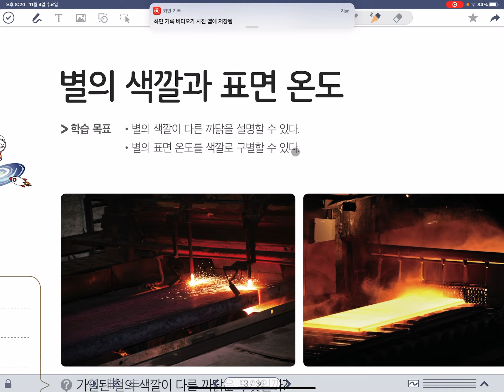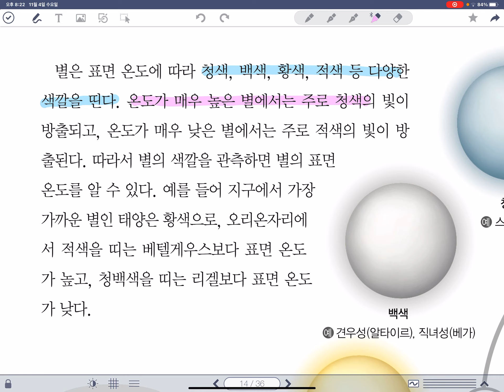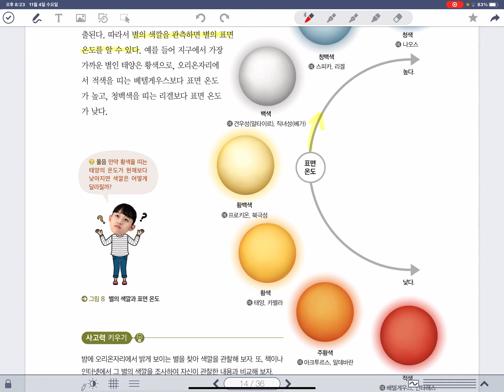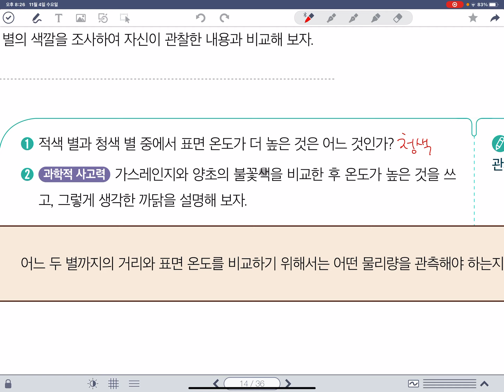3. 별의 색과 표면온도 (미래앤교과서 3학년 과학. p.254)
이일여자중학교 3학년 과학 온라인 학습